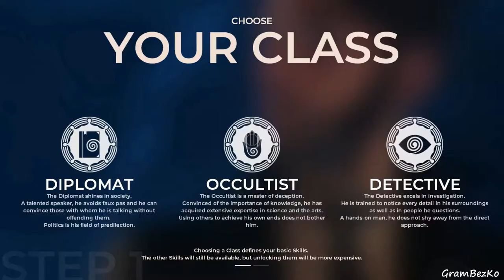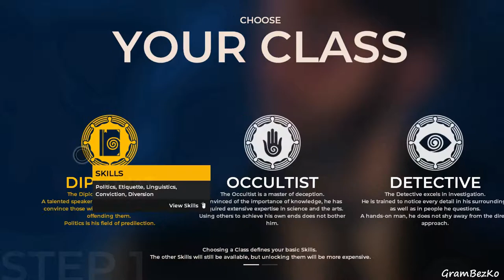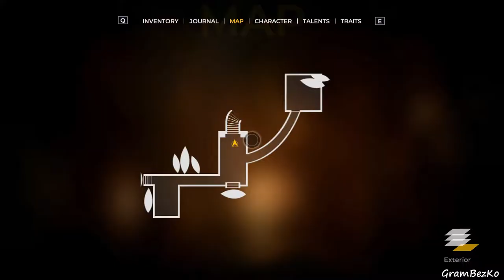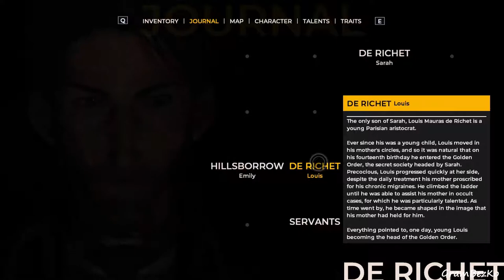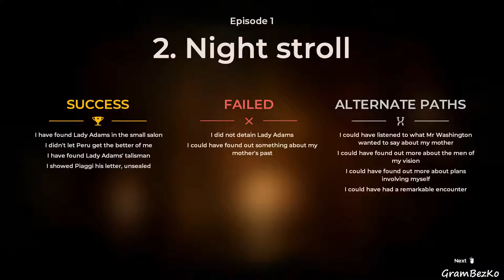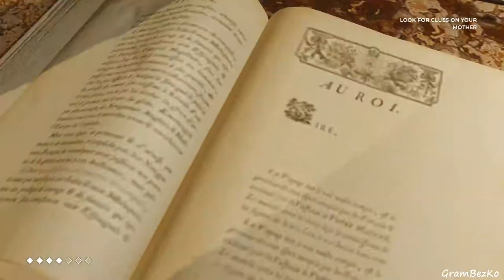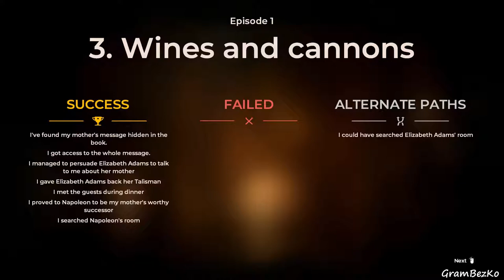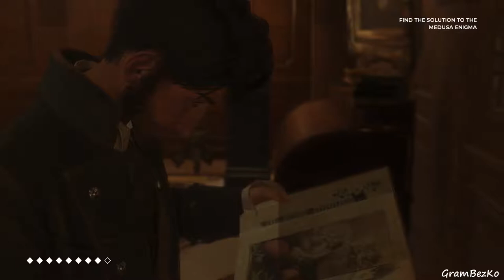THE COUNCIL Gameplay PL | EPISODE 1 - THE MAD ONES | Nowa Detektywistyczna Gra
The Council Gameplay PL od odc 1 do końca będzie będzie zawierał pełny gameplay pl na PC. The Council Gameplay PL nagrany jest w 1080p 60 FPS i będzie zawierać główną historię / kampanię dla trybu jednoosobowego wraz z wszelkimi cutscenkami oraz wyborami naszego bohater, jak i jego konsekwencjami.

Cały kompletny gameplay pl jest bez komentarza by widz w pełni doświadczył wrażeń z gry.

Jest to pierwszy epizod z zapowiedzianych pięciu pod tytułem The Mad Ones.

The Council to pięcioodcinkowa przygodówka. Akcja toczy się na wyspie, na którą przybywają członkowie tajnego stowarzyszenia zrzeszającego wpływowe osoby z końcówki XVIII wieku. Podczas zabawy eksplorujemy lokacje, prowadzimy rozmowy, podejmujemy decyzje oraz rozwiązujemy zagadki, wykorzystując system piętnastu umiejętności, które możemy rozwijać w trakcie rozgrywki.

Akcja The Council rozpoczyna się w 1793 roku. Gracz wciela się w Luisa de Richet – członka tajnego stowarzyszenia, który zostaje zaproszony na wyspę będącą własnością tajemniczego lorda Mortimera. Wśród innych gości znalazły się takie sławy jak Napoleon Bonaparte czy George Waszyngton; każdy ma swoje plany i ambicje, które odkrywamy podczas rozgrywki. Co więcej, musimy też rozwikłać zagadkę zaginięcia matki głównego bohatera. Pierwszy sezon The Council składa się z pięciu epizodów.

Producent:        Big Bad Wolf
Wydawca:         Focus Home Interactive
Gatunek:            Przygodowa, Logiczna, RPG, Epizodyczna, TPP, XVIII wiek
Data Wydania:  13 Marzec 2018
Platfromy:          PC, Xbox one, PS4
Grafika:              1080p 60FPS
Wersja:               Angielska
Tryby Gry:          Jednoosobowa

Serię tą znajdziesz wyszukując:
the council
the council gameplay pl
the council pl
the council po polsku
the council odc 1
the council premiera
the council 2018
the council recenzja
the council pc gameplay pl
zagrajmy w the council
the council epizod 1
the council episode 1 pl